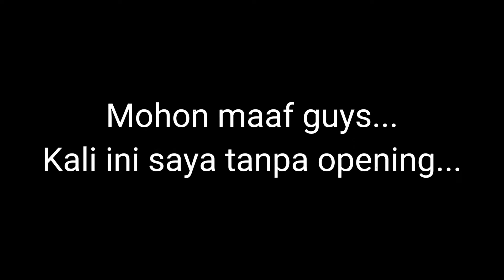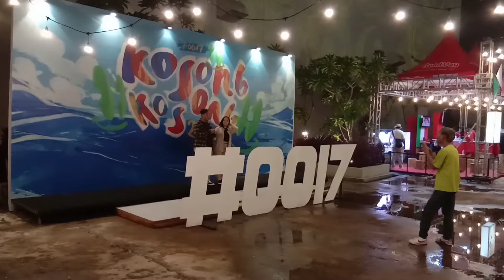Event Kosong Kosong 2022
Hi Guys..
Assalamualaikum wr.wb
Apa kabar kalian semuanya?

Jadi, ceritanya kali ini saya dan kawan saya bernama "David" , pergi ke, EVENT KOSONG KOSONG, Di Gaia Mall Kubu Raya

Tag ;
 kosong kosong, lagu raya, azhael